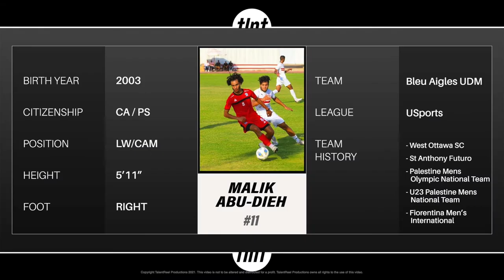Malik Abu-Dieh's 2021 Highlight Reel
Video powered by TalentReel.ca